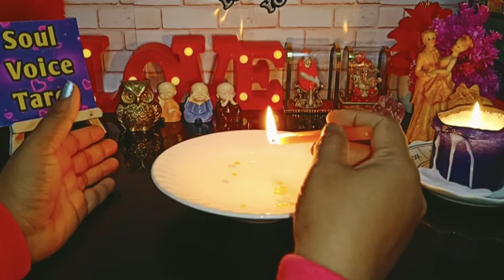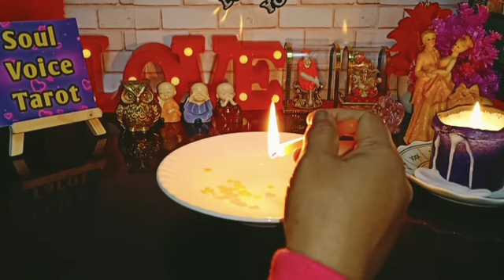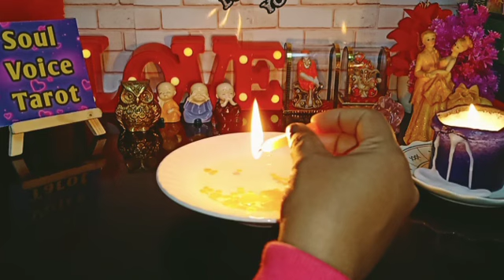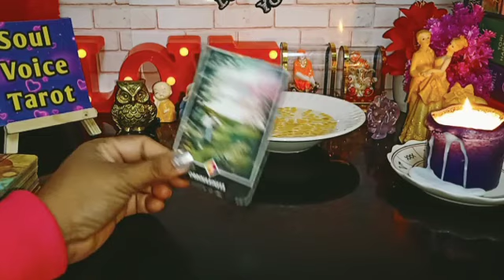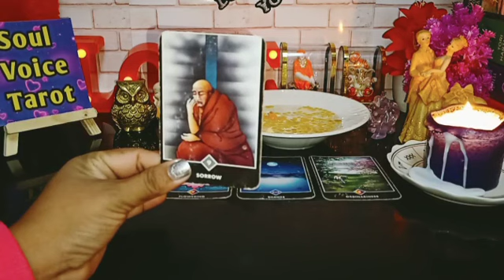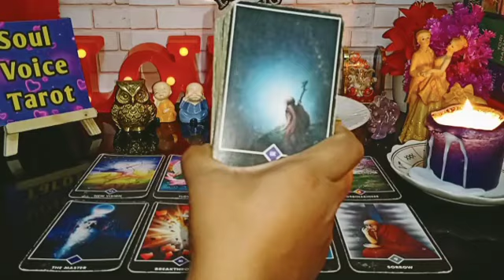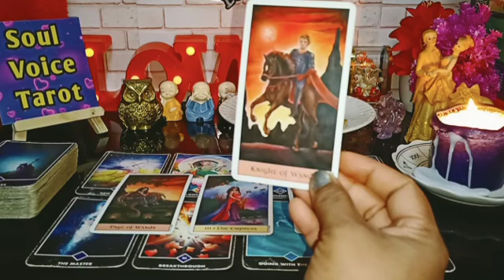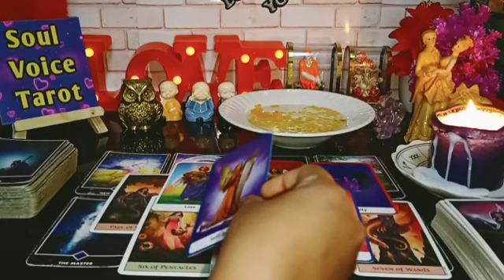His *THOUGHTS* Of You *RIGHT NOW*😯💖{INCREDIBLY ACCURATE}💌Love Candle Wax Reading Hindi 🔥Timeless